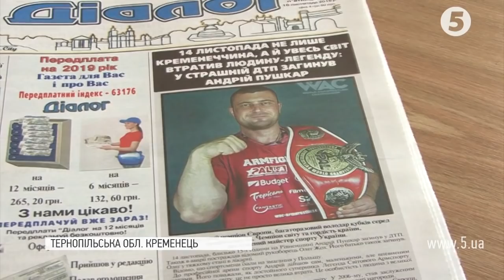ДТП забрала життя армреслера Андрія Пушкаря: прощання на Тернопільщині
У Кременці на Тернопільщині попрощалися із земляком - видатним спортсменом Андрієм Пушкарем. Звістка про трагічну загибель відомого у всьому світі чемпіона з армреслінгу - надійшла у середу. Йому було лише 33 роки.